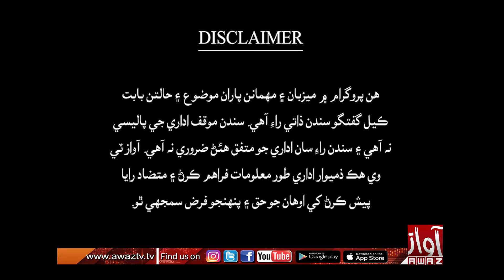Jawab Khappy | Part 01 | 17 08 2022 | Imtiaz Mir | Dr Karim Ahmed Khawaja | By Awaz Tv